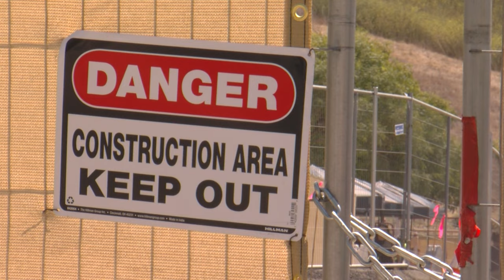Oceanside parents concerned over construction at Pablo Tac elementary school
Parents at an Oceanside Unified elementary school are raising concerns about construction happening on campus.

KPBS North County reporter Alexander Nguyen says they believe it's a hazard for their children.